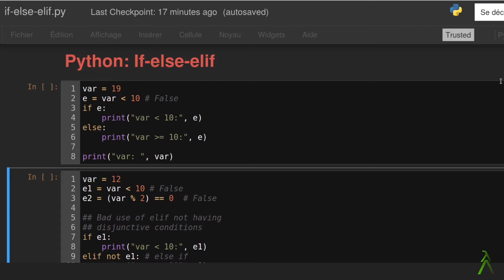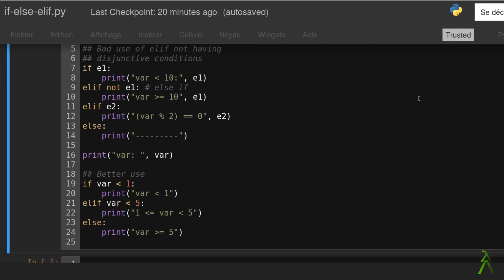Python: If else elif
Python'da if talimatinin nasil kullanildigini ve ne ise yaradigini açikliyorum.